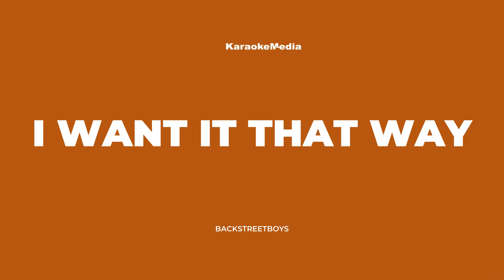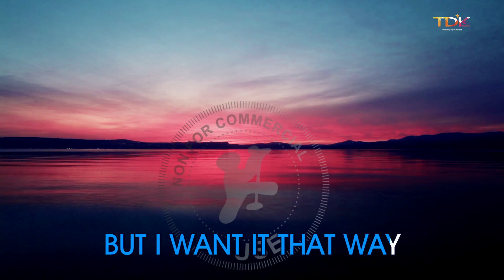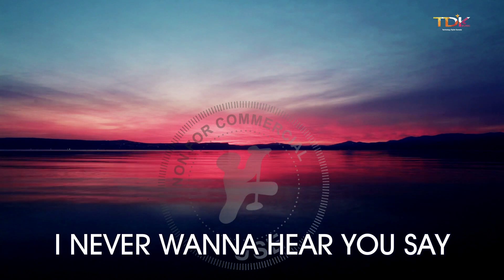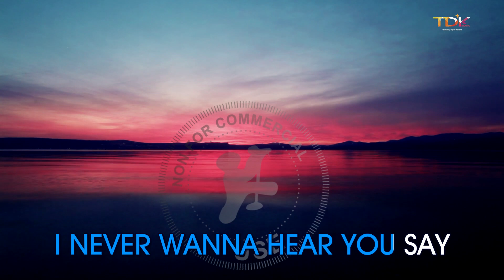Backstreet Boys - I Want It That Way (KARAOKE) [Instrumental with backing vocals]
Backstreet Boys - I Want It That Way (KARAOKE) off the Throwback 90-2000s Karaoke

𝗖𝘂𝗲𝘀🎧
00:00 Intro
00:03 Karaoke I Want It That Way
03:34 Next Up